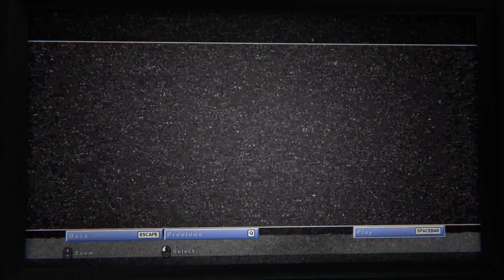Outlast 2 Part 12 | PC Gameplay Walkthrough | Horror Game Let's Play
School? Mine? Whichever one it is, I'll be running away from something or other.